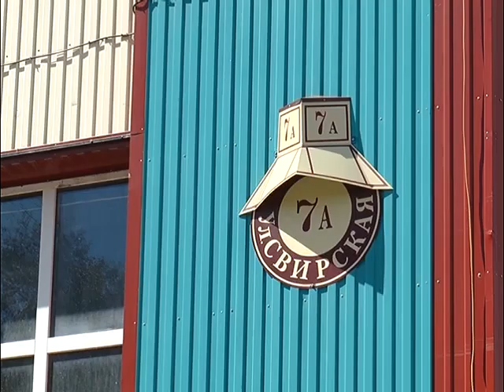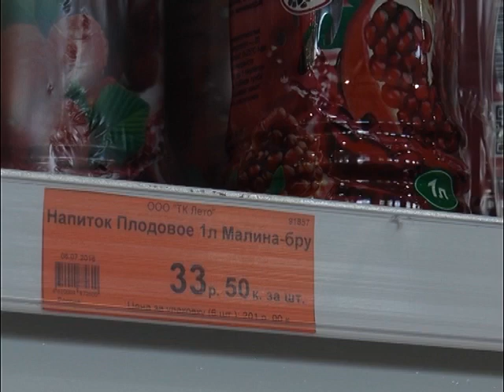У магазина низких цен "Победа", который находился на проспекте Автостроителей, теперь новый адрес